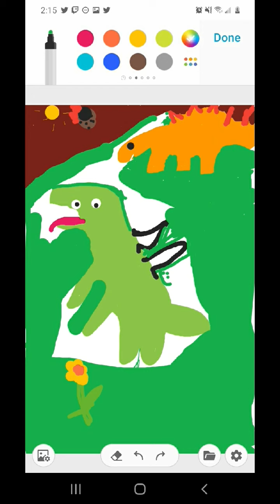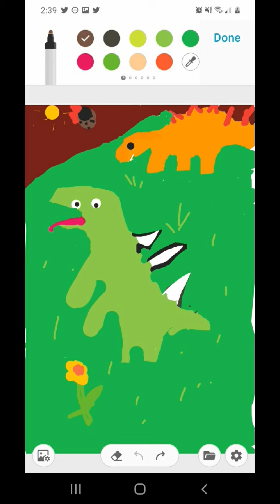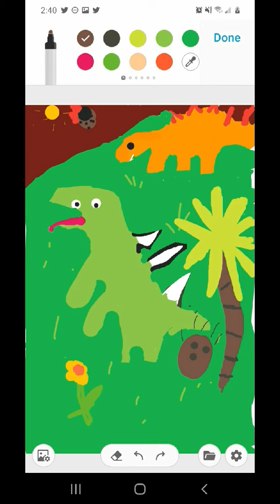Dinosaurs drawing.....I guess